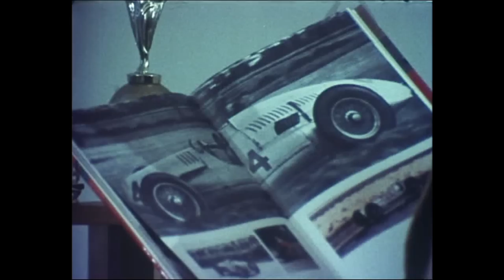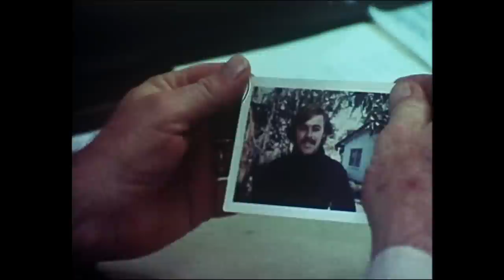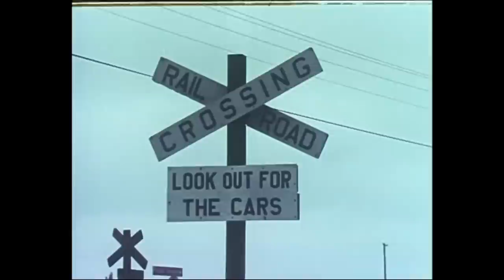L' infernale Poursuite - FILM COMPLET en français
Mister No Legs est un cul de jatte méchant, raciste et karatéka qui se déplace avec des fusils de chasse dans les accoudoirs de son fauteuil roulant. Deux flics minables tentent de l’arrêter.

Réalisé par  Ricou Browning en 1979
Avec Ted Vollrath, Richard Jaeckel, Ron Slinker, Lloyd Bochner